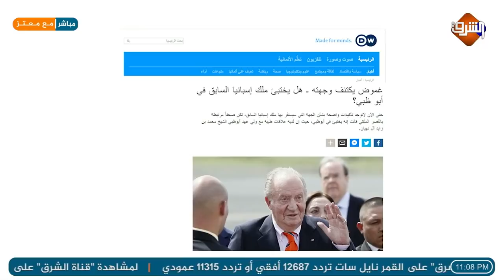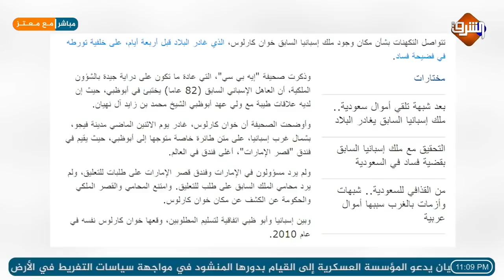تظاهرات اسبانيا تطالب بمحاكمة ملك أسبانيا بعد حصوله علي رشوة من ملك السعودية والبحرين.. !!